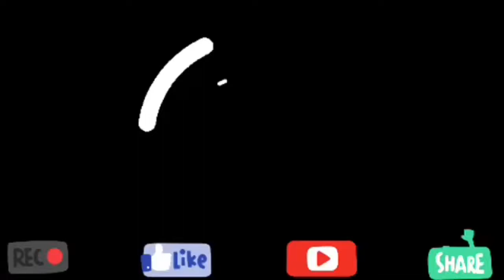FORTNITE GLITCH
Let me know what type of video you would like to see.